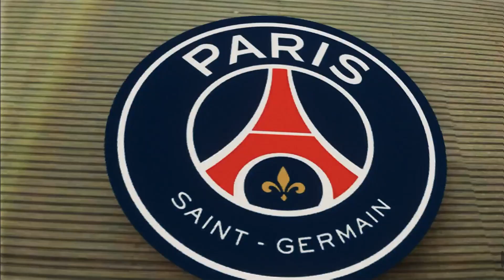PES 2021 New Kits Pack Paris Saint-Germain 2024/2025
Features :
- NEW 24/25 Ligue 1 MC'Donalds-UCL-UEL-UECL-USC-FWC USA 2025 badge
- NEW 24/25 Ligue 1 MC'Donalds & Cup PSG Font-Number by Hawke (updated by me)
- Sleeve Patch/Armband Server V3.8 AIO by juce & Hawke compatible
- Completed: Ligue 1, Coupe de France, Trophée des Champions,
- UEFA Champions League, UEFA Europe League, UEFA Conference League, UEFA Super Cup, FIFA  FWC USA 2025

Credits:
by Migelanhel